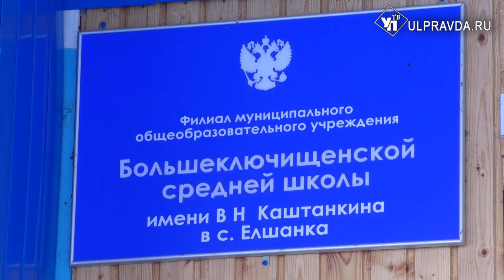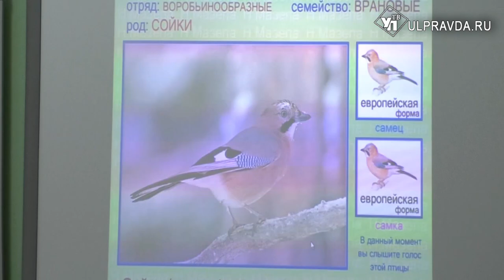На высоких скоростях. В школу села Елшанка провели интернет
В век информационных технологий в некоторых уголках региона люди все еще живут без нормального интернета. Так в школу села Елшанка Ульяновского района наконец-то провели высокоскоростной интернет.